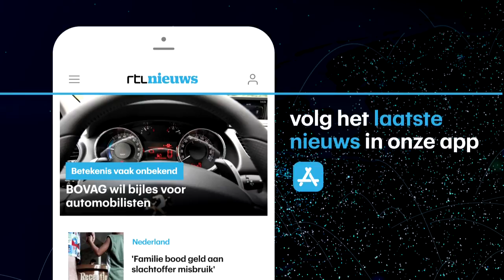Duizenden mensen op dak trein Bangladesh - RTL NIEUWS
Vandaag is het offerfeest begonnen en dat vier je met de familie. Daarom trekken tienduizenden moslims uit de hoofdstad van Bangladesh naar hun geboortedorp. Er is alleen zo weinig plek dat sommigen zelfs meereizen op het dak van de trein.